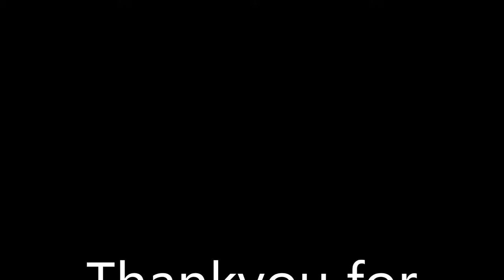ROBLOX: How to escape the Jailbreak prison 7 different ways!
Hey guys! EpicVideoGamer7771 here! today's video is how to escape the Jailbreak prison 7 different ways.

Minecraft Account Name: EVG7771